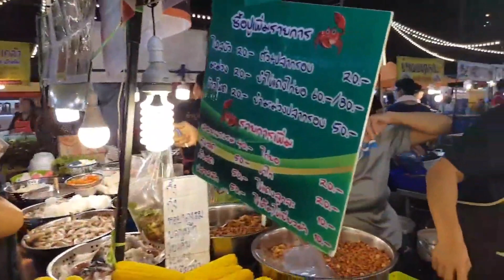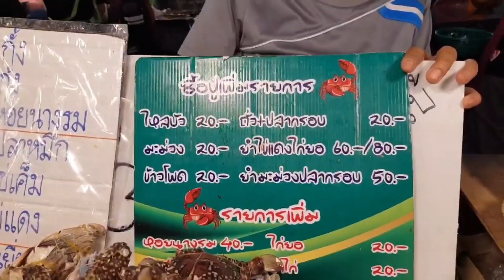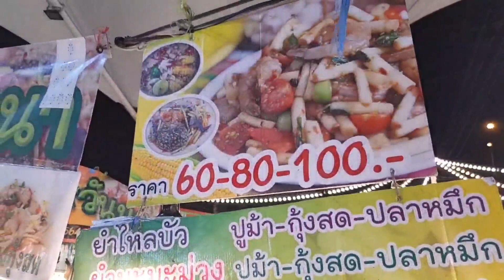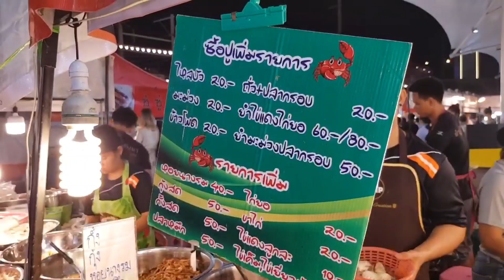ยำสูตรเข้มข้น2สีเผ็ด×5 พริกแดง+พริกเขียว น้ำเชื่อม ปลาร้า มาครบ ยำปูม้าตะวันนา Spicy Crab Salad